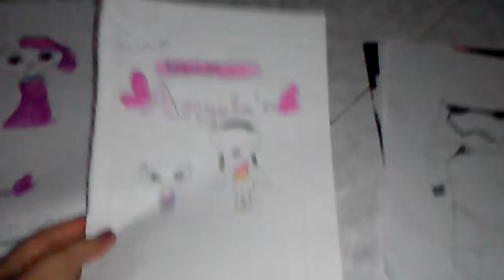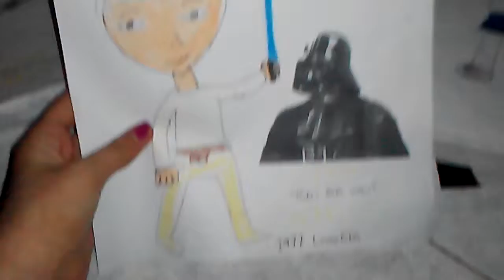Kendim Yaptığım Angela'm/Star Wars Posterlerim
Güzel olduysa like atın
Güzel olmadıysa dislike atın
Yorumlarınızı bekliyorum ama kötü yorumlar yazmayın, yazarsanız üzülürüm ve kötü yorumları okuyorum videosunu çekicem

Seni çok seviyorum 😍😘❤💕💞💓💗💖💘💝💟💜💛💚💙